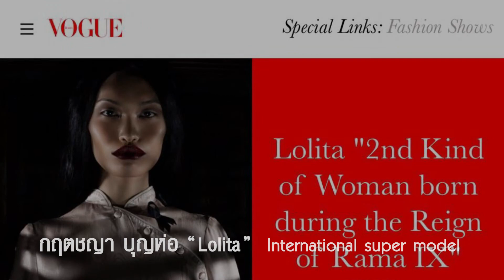La storia di successo di Lolita [Italian subtitles]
La storia di successo di Lolita, Top model thailandese a livello internazionale. Lolita è il nomignolo di Nai Kritchaya Boonhor. E' nata uomo, ma ha realizzato il suo sogni di diventare femmina. Oggi lavora come top model a Milano, Parigi e New York. Il suo profilo è presente anche su VOGUE, GAVROCHE...ecc Finalmente il primo febbraio 2017 il suo nuovo compleanno.. Dopo aver scelto di cambiare sesso al Kamol Cosmetic Hospital, si sente molto molto felice della sua nuova vita a tal punto da voler condividere la sua esperienza.